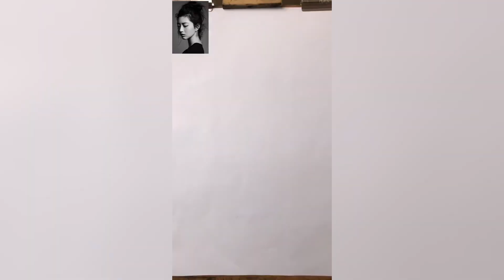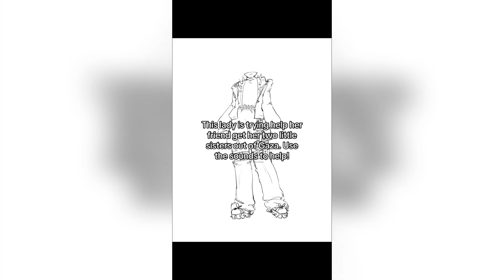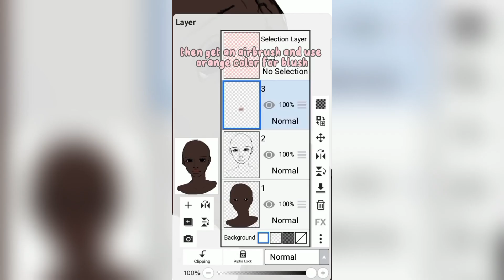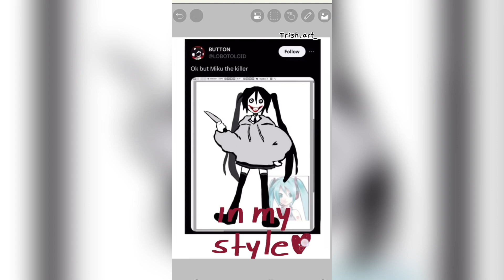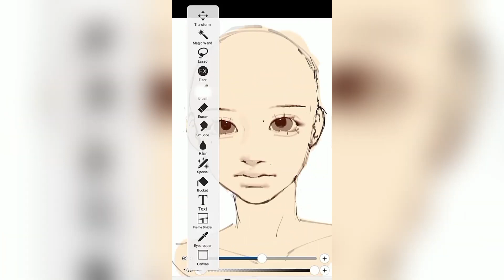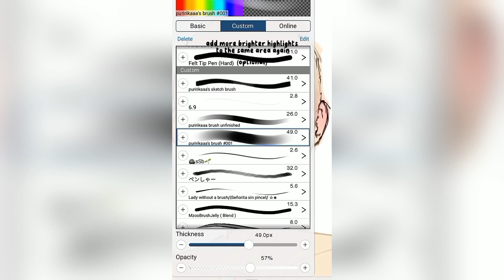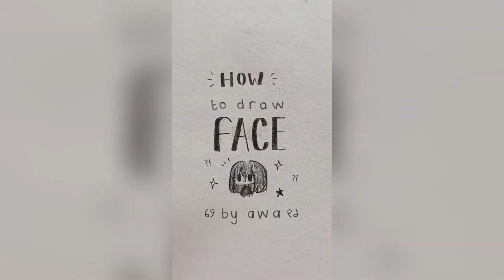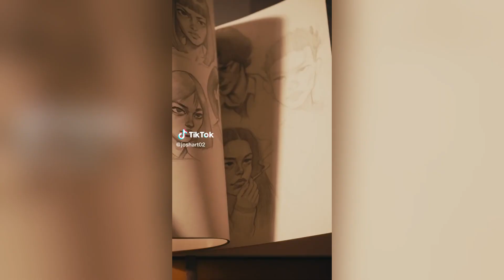Art's | Drawing's for you - Random Compilation 😊 #2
Thank you guys for supporting me. It’s really awesome! Thank you:)
 I really hope you like it and that it inspires you:)
Draw something, a great day :)
I express my deep gratitude to the authors of the drawings, you are great fellows, thank you for your art!!!
If you do not want your video to be in this collection, PLEASE write to us by email